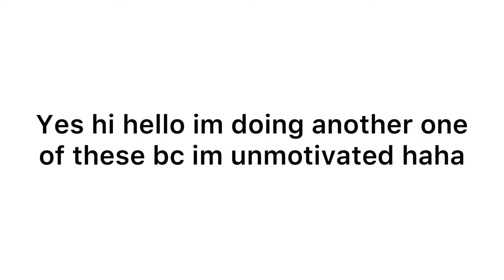Unfinished animations that I probably wont finish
Ahah sub to scaredy now

Anyways ya sorry but I literally cannot find motivation 😐 😐😐